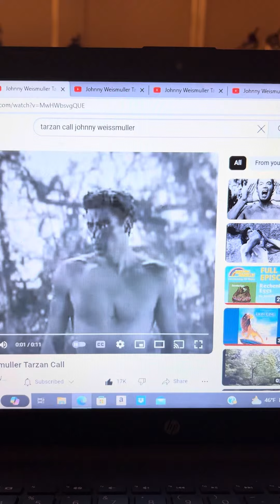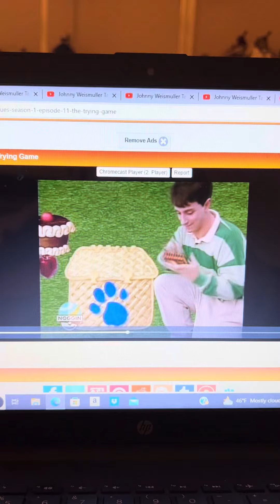Tarzan Call 2nd Clue Johnny Weissmuller: A Basket 🧺